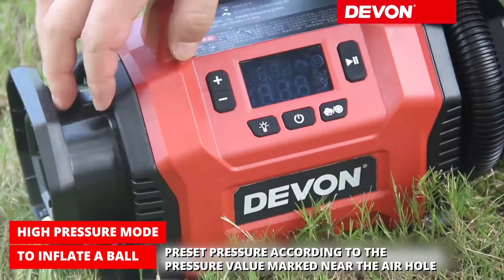DEVON Dual Function Air Pump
DEVON Dual Function Air Pump is now Available in Best Asah Marketing😎🤟💪📢❗️❗️❗

Makes it easy to quickly inflate/deflate inflatables using this dual Function Portable Inflator 🌟✨
✅20V Lithium Battery
✅High volume air output
✅Precise Pressure readings with digital gauge
✅Multi-use functions high pressure and high volume inflation
✅Can use it anywhere

Sounds like your next Inflator?😍